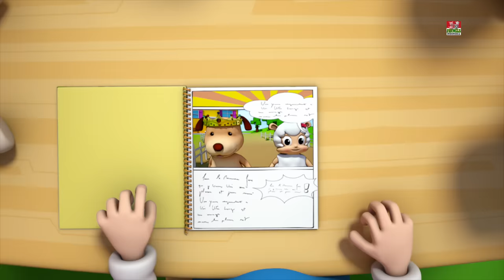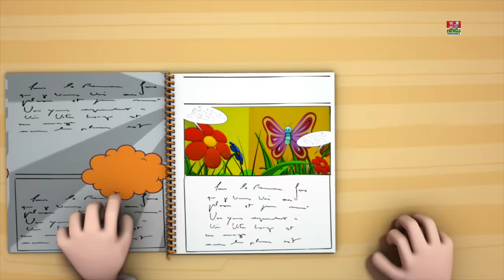humpty dumpty duduk di dinding | puisi untuk anak-anak | sajak pembibitan | Humpty Dumpty Rhymes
Humpty Dumpty duduk di dinding, video animasi untuk anak-anak untuk ditonton dan dinikmati di "Indonesia". Kami harap Anda bisa menikmati video anak ini.